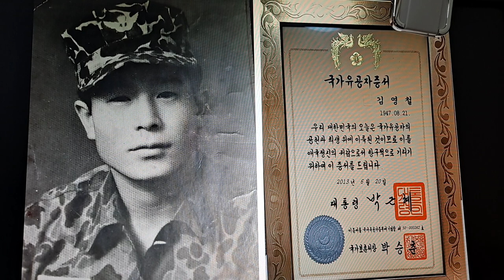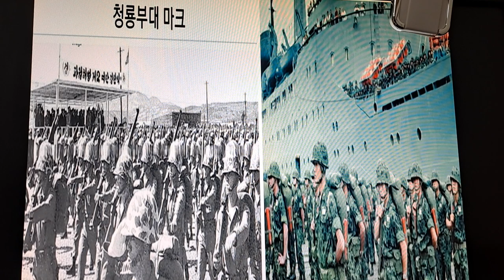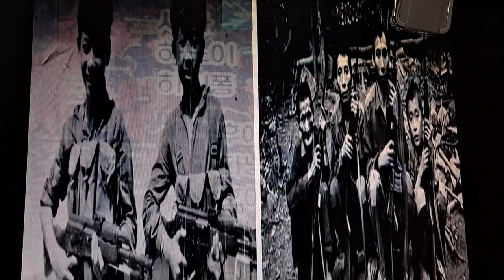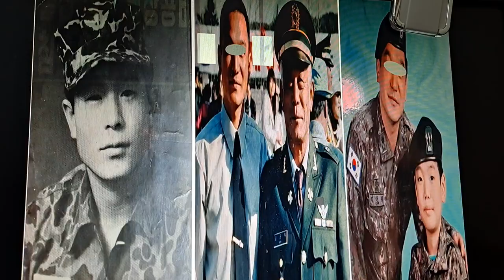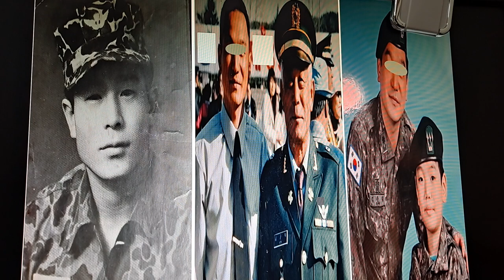부친께 들었던 월남 호이안 상륙작전과 고엽제 살포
월남전 베트남전 해병대